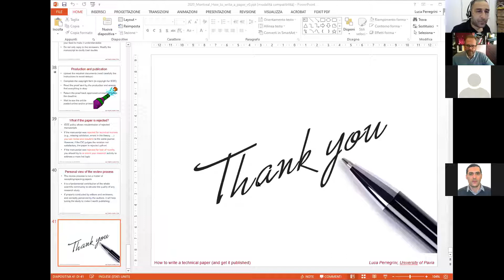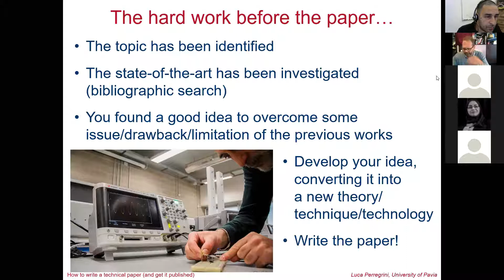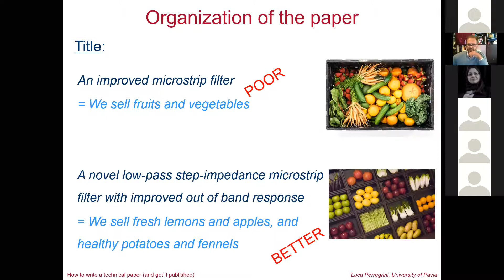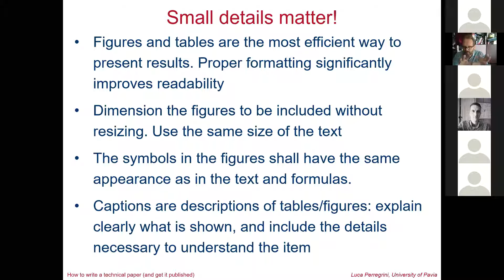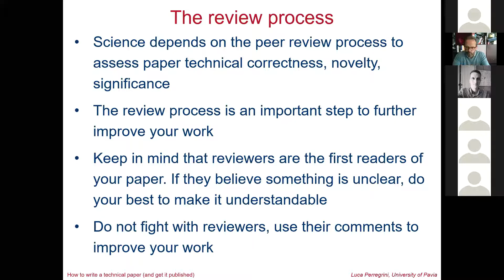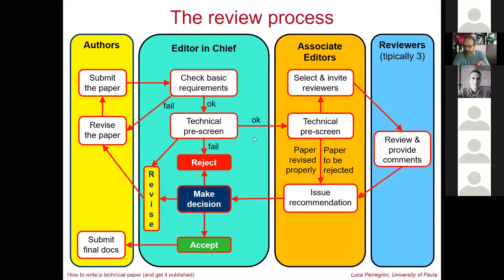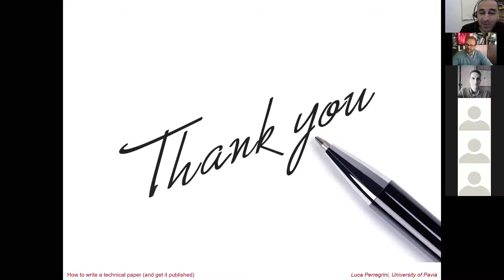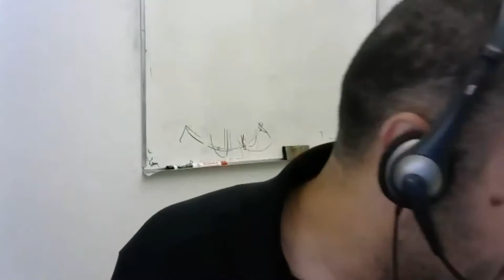How to Write a Technical Paper (and get it published) | IEEE Montreal MTT-S Talk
Key Timestamps
0:00 Introductions

2:20 How to Write a Technical Paper (and get it published)

1:05:00 Q/A Period & Discussion

Abstract
The talk will focus on the various aspects related to the writing of a technical paper. In particular, the preparation phase, the organization of the manuscript, the appropriate referencing, and some stylistic aspects will be discussed. Moreover, the peer review process will be presented in detail, with specific reference to the IEEE journals, and, in particular, to the hands-on experience of the speaker. Last but not least, ethical issues related to scientific research are also addressed.

Speaker Biography
Luca Perregrini (M’97-SM’12-F’16) was born in Sondrio, Italy, in 1964. He received the “Laurea” degree in Electronic Engineering and the Ph.D. in Electronics and Computer Science in 1989 and 1993, respectively. In 1992 he joined the Faculty of Engineering of the University of Pavia, he is currently full professor of electromagnetic fields and responsible of the Microwave Laboratory. He has been a visiting professor at the École Polytechnique de Montréal, Québec, Canada in 2001, 2002, 2005, and 2006.

to view recordings of past events, information on organizing conferences, event tools, award applications, and job postings, among other useful webpages.

You can also navigate to the event calendar to find upcoming IEEE events and conferences in Canada. Even if you are not situated in the organization region, there is a good chance the event is virtually accessible!